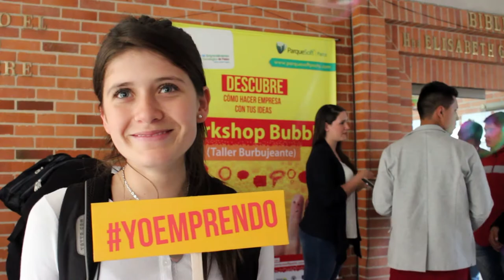Yo Emprendo ¿Y tú? - ParqueSoft Pasto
Acepta el reto y emprende, y haz que las cosas pasen.
 Activa genética.